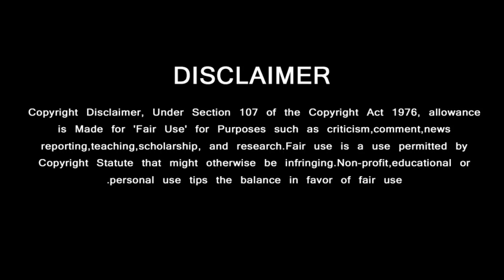Valimai Opening Song – Yuvan Mass Special | Dhanush Sings Rahman Music | Thala Ajith | Bollywood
தனுஷ் பாடுவதை அதிகாரபூர்வ அறிவித்த படக்குழு ……. செம மாஸான வலிமை ஓப்பனிங் சாங்

Valimai single Track,
Valimai Opening Songs,
Valimmai Title Track,
Valimai Music,
Valimai Theme,
Valimai BGM,
Valimai Teaser,
Dhanush Ajith Movie,
Dhanush Valimai Songs,
Dhanush Mass Entry,
Dhanush Entry Video,
Dhanush Latest News,
Dhanush Next Movie,
Dhanush Bollywood Movie,
Dhanush Movie Updates,
Dhanush Akshy Kumar,
Jagame Thandiram,
Karnan,
Dhanush 43,
Dhanush 44,
Dhanush Vetrimaran,

GREEN VISION CHANNEL DOESN'T SUPPORT PIRACY